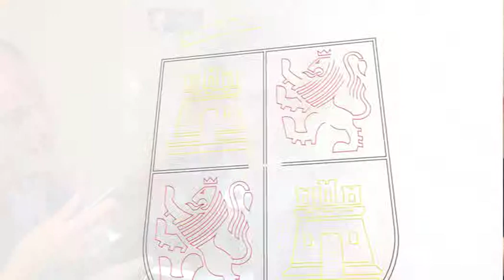El consejero de Empleo valora la Conferencia Sectorial de Empleo